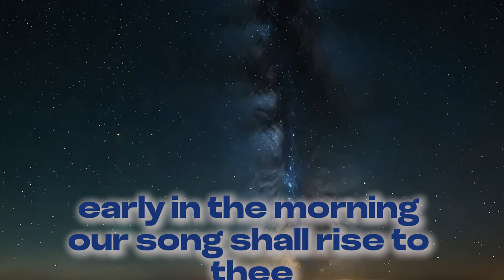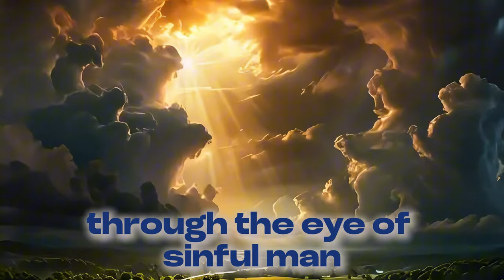Holy Holy Holy – AI Metal Remix!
This is not your typical version of the classic Christian hymn. We’ve turned up the volume and given "Holy Holy Holy" a heavy metal twist, thanks to AI. It’s a powerful, energetic remix that brings a whole new level of intensity to the song you know and love.

Even if you're not a die-hard metal fan, I think you'll be surprised by how much you enjoy this unique take on a timeless hymn. It’s heavy, it’s bold, but it still holds onto the reverence and spirit of the original.

Give it a listen and let me know what you think!